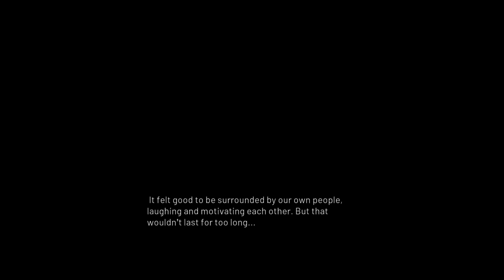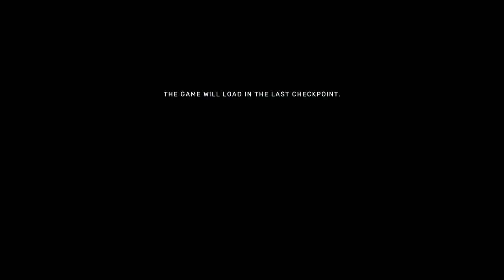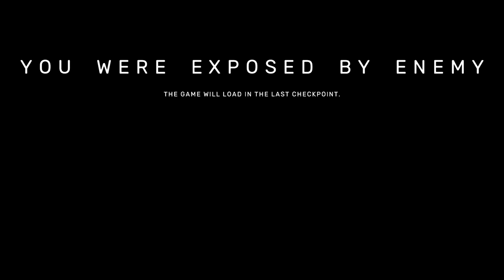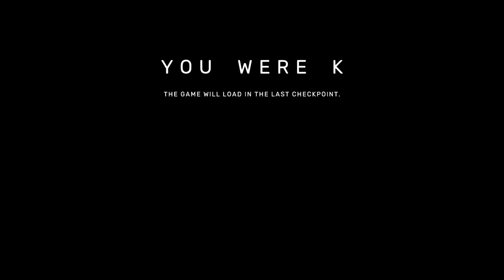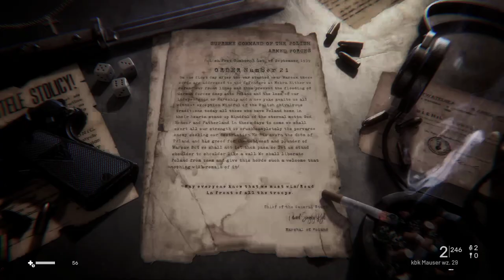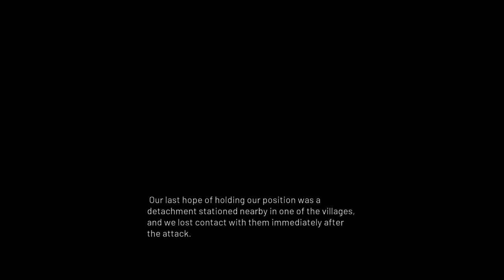Land of War: The Beginning - Mission 1 and First Impressions